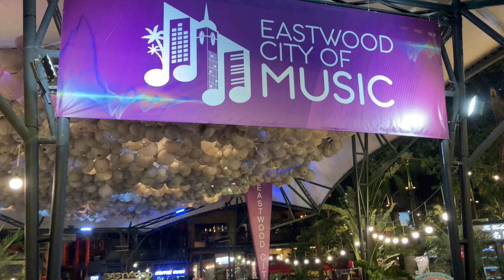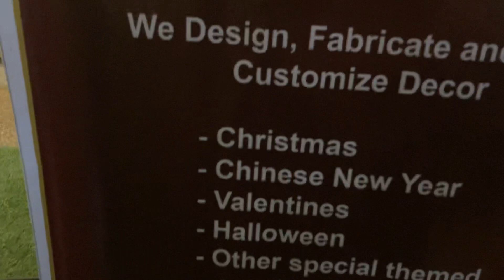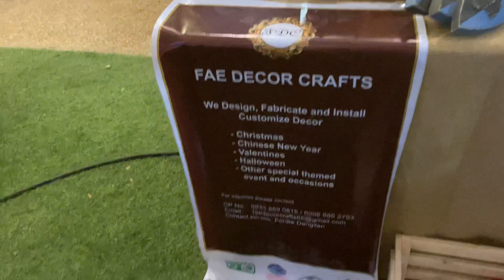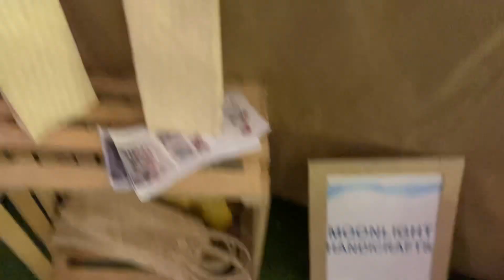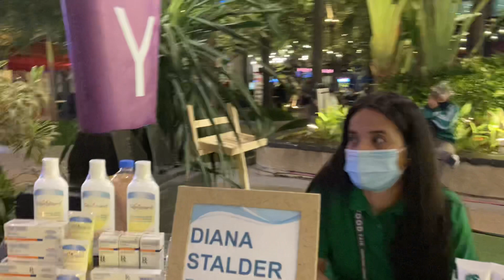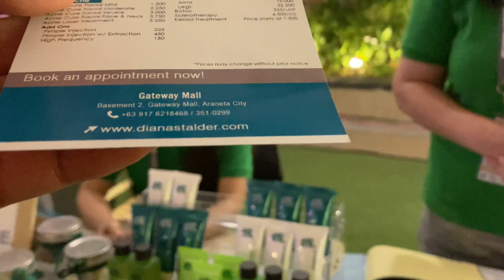Eastwood City of Music Near Eastwood Mall Quezon City Philippines